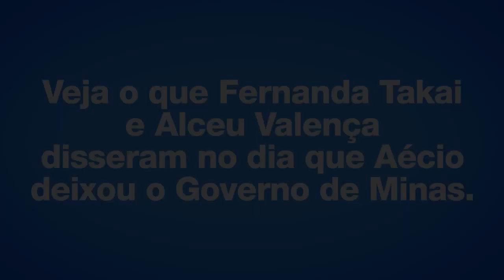Aécio Neves - Mensagens de Fernanda Takai e Alceu Valença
Os cantores Alceu Valença e Fernanda Takai gravaram mensagens para Aécio Neves, em um encontro de despedida, quando Aécio deixava o governo de Minas, para se candidatar ao senado. Esse encontro foi realizado no dia 31 de março, no Palácio das Mangabeiras, em Belo Horizonte.